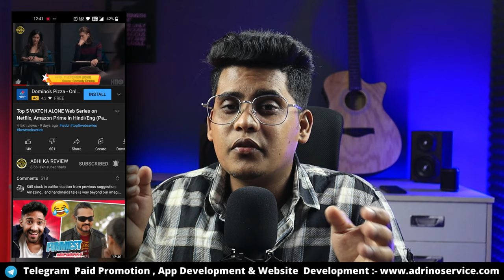😍 How To Make Movie Review Videos On Youtube Without Copyright | Editing | Scripting | Overview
About This Video:- How To Make Movie Review Videos On Youtube Without Copyright

Yes guys you can make movies reviews youtube channel where you can review any movie or provide list of movies that public can watch, so in this video i will show you the best method that  you can actually review any movie and make video on this without copyright on youtube.

Queries Solved:-
1. make movie review video for youtube
2. movie explanation video kaise banaye
3. how to make movie review video on Android phone
4. make movie review video and earn money online
5. make Hollywood movie review video
6. make south indian movie review video
7. explained movies in hindi
8. movies ending explanation in hindi
9. how to create movie explanation video
10. how to create movie explained video

👉 Mic I Use
👉 Tripod I Use
😍 Join Our Telegram Channel To See Our Work.😍
🎥 No Adult Latest Movies And Webseries
👇👇Join Using Our Url Shortner Refferal👇👇
😊Umeed Hai Aapko Video Pasand Aaya Hoga
➡️To Video Ko Ek Like To Kar Hi Skty Hai 🙏

This video content has been made available information on public domain and for education purpose only.
Amrit Adrino does not make any representation, applicability, fitness or completeness of video content.